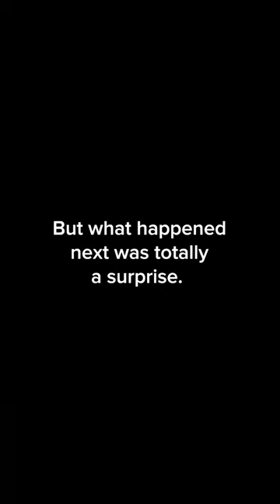The cute crochet bat you've been looking for 😉 Link in description!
🚨NEW KIT ALERT: Clearly, Luna the Bat is ready to fly into your Woobles family. She's bat stitch crazy about wooblin' and she makes for a fang-tastic friend!